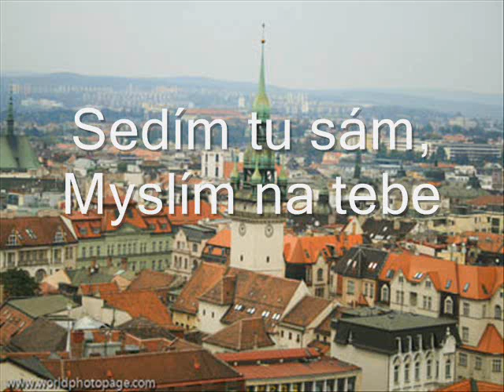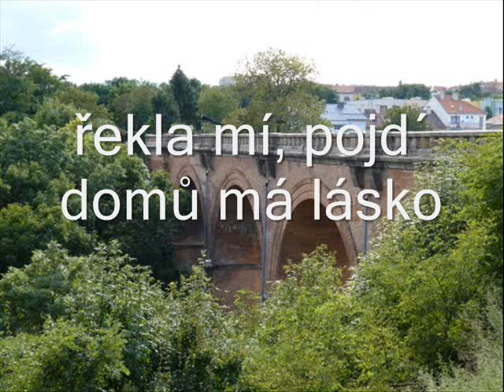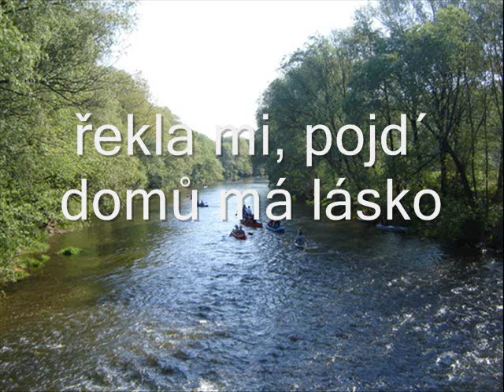Oh Moravia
Píseň jsem napsal pro své přátele na Moravě :-)
Jsem z Ameriky, prosím, odpusť mi, jestli moje čeština není dobrá :-)